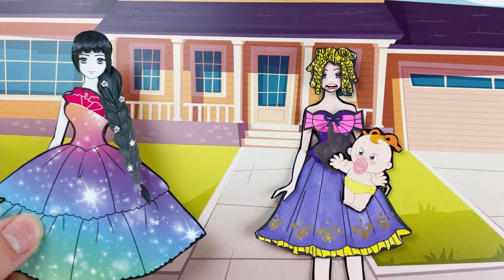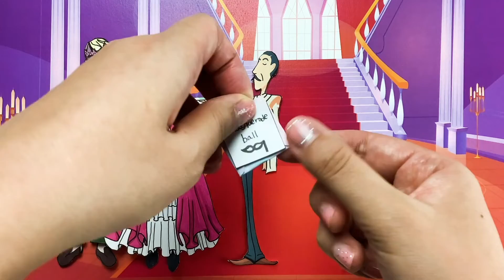Paper dolls dress up - Rich mom vs Poor mom Pregnant Rapunzel & Sadako - Barbie story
안녕하세요 스텔라입니다!

잊지말고 부탁드려요~

감사합니다.